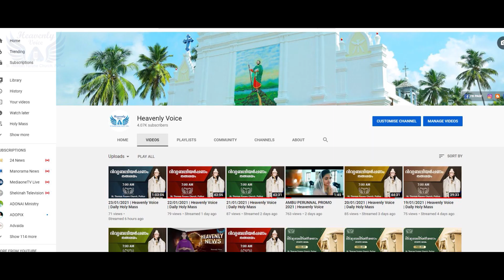2020 PROGRAM’S HIGHLIGHTS | Heavenly Voice Puthur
An Initiative of St. Thomas Forane Church, Puthur |
Heavenly Voice | The Voice From Heaven